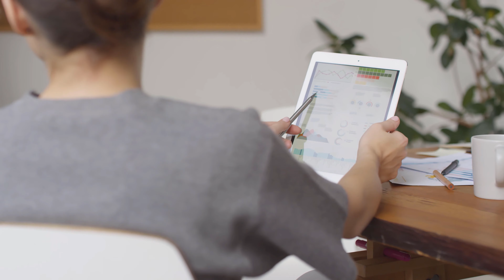BE POWERFUL - MOTIVATIONAL SPEECH - Self Motivation - 4K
Motivational video to boost your confidence.
Have a nice day, god bless!